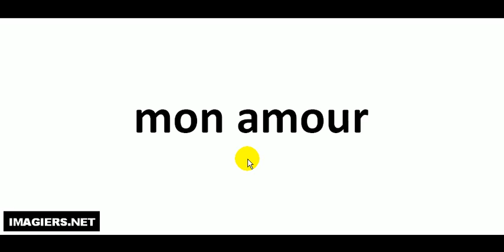How to pronounce mon amour